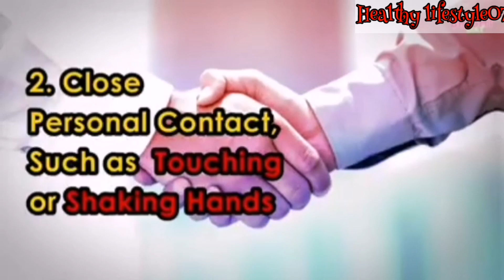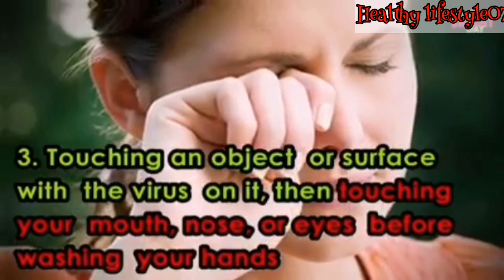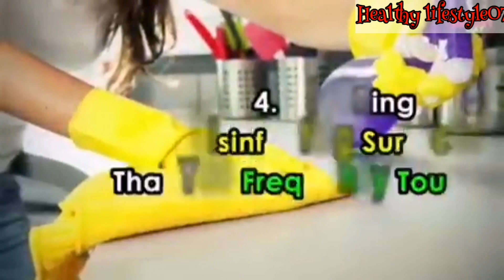CORONA VIRUS INFECTION ||HOW TO SPREAD, SYMPTOMS, AND PREVENTION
The corona virus is a family of viruses that can cause a range of illnesses in humans including common cold and more severe forms like SARS and MERS  which are life threatening .The virus is named after its shape which takes the form of a crown with protrusions around it and hence is known as coronavirus..

coronavirus,
coronavirus song,
coronavirus vaccine,
coronavirus news,
coronavirus taiwan,
coronavirus remix,
coronavirus cartoon,
coronavirus 2019,
coronavirus live,
coronavirus animation,
coronavirus ak benjamin lyrics,
coronavirus america,
coronavirus aumsum,
coronavirus asia,
coronavirus uk,
coronavirus attack,
coronavirus anthem,
a coronavirus comedy and science show,
a coronavirus,
a coronavirus prayer,
a coronavirus drawing,
a coronavirus video,
a coronavirus story,
a coronavirus songs,
a coronavirus cough,
coronavirus bbc,
coronavirus brazil,
coronavirus bandung,
coronavirus bible,
coronavirus blood brain barrier,
coronavirus bbc news,
coronavirus breaking,
coronavirus bhoot,
b coronavirus,
cardi b coronavirus rant,
cardi b coronavirus song clean,
cardi b coronavirus memes,
cardi b coronavirus gacha life,
cardi b coronavirus trap remix,
cardi b coronavirus lyrics,
cardi b. coronavirus song,
cookie swirl c coronavirus,
coronavirus vitamin c hindi,
c coronavirus song,
c section during coronavirus,
c i d coronavirus episode,